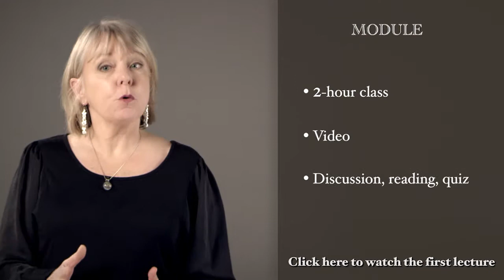Susan Green New Intro ver 6 October, 2013